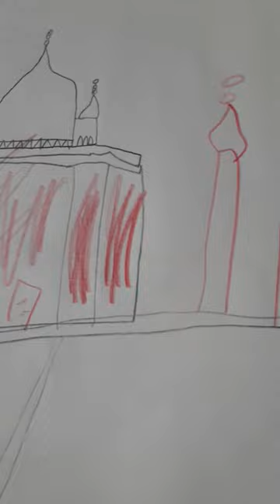My red Taj Mahal